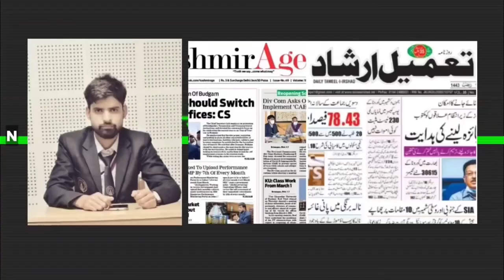Today’s Top Newspaper Headlines || Aaj Ki Surkhiyaan with Lateef Lone